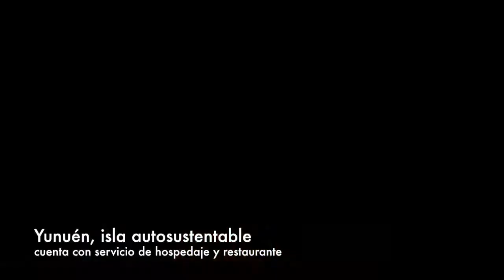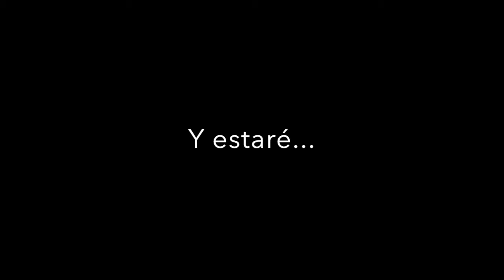EL LAGO DE PÁTZCUARO, MICHOACÁN